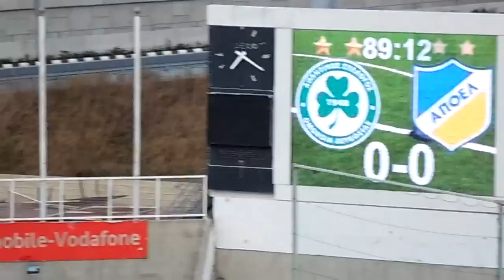Κόσμος στον επαναληπτικό με Αποέλ